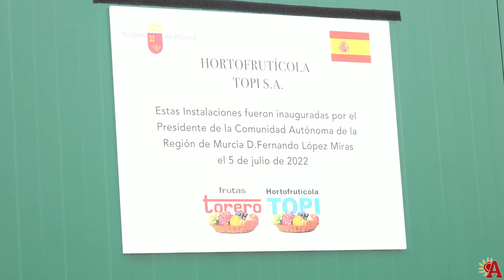La empresa hortofrutícola 'Frutas Torero' inaugura sus nuevas instalaciones en Abarán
En un acto que ha contado con la presencia del presidente de la Comunidad Autónoma de la Región de Murcia, Fernando López Mira, y de diferentes autoridades regionales y locales -entre ellas la consejera de Empresa, Empleo, Universidades y Portavocía, Valle Miguelez; el consejero de Agua, Agricultura, Ganadería, Pesca, Medio Ambiente y Emergencias, Antonio Luengo, la presidenta de la Autoridad Portuaria de Cartagena, Yolanda Muñoz, el presidente de Apoexpa Joaquin Gómez, el Alcalde de Abarán, Jesús Gómez, y otros miembros de la Corporación Municipal en el Ayuntamiento de Abarán, hoy martes ha tenido lugar la inauguración de las nuevas instalaciones de la empresa Hortofrutícola Topi ‘Frutas Torero’ ubicadas en la carretera de la Estación 20.